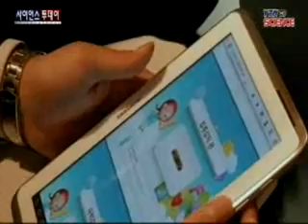학교에서 체험형 수업...융합 인재 키운다 / YTN 사이언스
[앵커]자녀들의 다양한 사고를 위해서 과학관이나 현장을 찾아 체험학습을 하는 경우가 많은데요. 교실에서 체험형 수업으로 인재를 키우는 스팀형 교육을 도입하는 학교가 늘어나고 있습니다.  심재훈 기자가 다녀왔습니다.[기자]성탄절, 집에 혼자 남은 소년이 도둑들의 침입을 다양한 아이디어로 막아내는 과정을 그린 ...